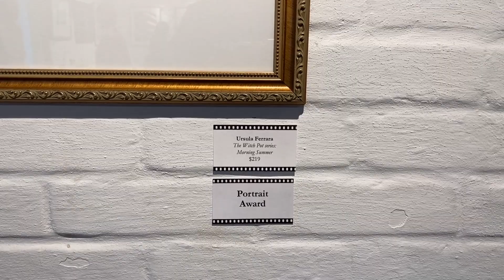Phillips Mill Photo Exhibit -Celebrating 30 Years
The prestigious 2023 Phillips’ Mill Photographic Exhibition (Mill Photo) follows a celebrated tradition of showcasing fine-art photography from the local region and beyond. We encourage submission of a body of work in any photographic medium from historic to digital in order to best represent your creative expression. The exhibition will be on-site in the repurposed historic stone gristmill designed for presentation. Phillips’ Mill is the birthplace of the Arts Movement in the Delaware Valley 92 years ago.
Each artist’s photographic images will be reviewed by our esteemed juror, Jill Enfield. Submit work via digital entry and entry fee payment by credit card from February 1 – 28, 2023.